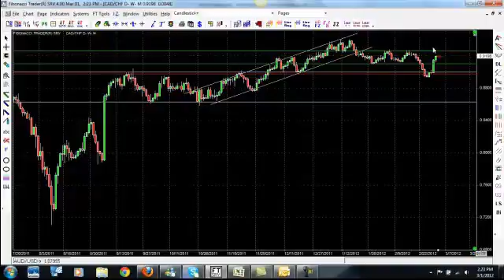Forex Free Training Part2 - Forex for Beginners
Forex trading is a tough business. Finding entries placing stops. When to move my trades and show you how to take from the market. I’ll be sharing insights on forex trading. I'll tell you what it is, its function in the world, and show you opportunity even Forex Traders don't know about. to get even more info. for more free forex training, free forex signals and free forex alerts.

This forex for beginners video will give you confidence, that you too can learn to trade in less time than you thought. This is the perfect strategy video for anyone new to forex trading. You will learn how to trade forex and all about currency trading. Don’t forget to check out any of our other forex for beginners videos.

Whether you are new to trading or are an expert, we try our bests to give you the most value possible.